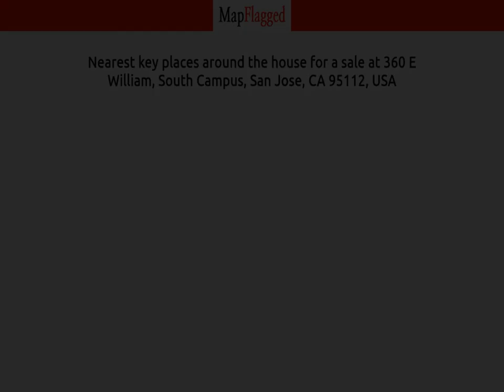CA,US | Buy house at 360 E William, South Campus, San Jose, CA 95112, San Jose, USA | MapFlagged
📚 Video Chapters:
0:00 Property Introduction
0:10 Property Price
0:05 Property Address
0:15 Property Description
0:20 Property Key Places
0:25 Subscribe to MapFlagged!

📣 Following is the detail of house for sale at 360 E William, South Campus, San Jose, CA 95112, USA:

.09 Acres
$899,000

Discover an extraordinary opportunity to own a versatile property in the heart of San Jose. This prime location offers endless potential for a variety of uses. Whether you're looking to create a thriving business, develop a residential property, or pursue a mixed-use project, this property has the flexibility to bring your vision to life. Situated just minutes away from downtown San Jose, this property benefits from its close proximity to an array of amenities, entertainment venues, and transport links. With the bustling energy of the city surrounding it, the possibilities for growth and success are boundless. Invest in a location with great potential and seize the opportunity to make your mark in one of Silicon Valley's most sought-after areas on a corner lot with great frontage. Don't miss out on this chance to own a property with multiple uses and unleash its full potential.

🏥 Nearest Hospitals to this Property:

✒️ Nearest Schools to this Property:

🍕 Nearest Restaurants to this Property:

🚃 Nearest Train Stations to this Property:

🏬 Nearest Shopping Malls to this Property:

🌼 Nearest Parks to this Property:

🎥 Nearest Movie Theaters to this Property:

☕ Nearest Cafes to this Property:

✈️ Nearest Airports to this Property:

🏢 Nearest Stores to this Property:

➕ Nearest Doctors to this Property: